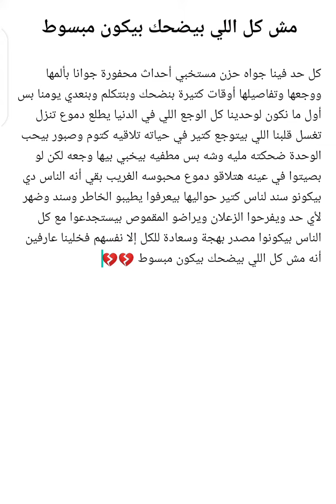مش كل اللي بيضحك بيكون مبسوط اللي بيضحك دايما بيموت من جوه اربع مرات كل يوم !! 13 نوفمبر 2021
كل حد فينا جواه حزن مستخبي أحداث محفورة جوانا بألمها ووجعها وتفاصيلها أوقات كتيرة بنضحك وبنتكلم وبنعدي يومنا بس أول ما نكون لوحدينا كل الوجع اللي في الدنيا يطلع دموع تنزل تغسل قلبنا اللي بيتوجع كتير في حياته تلاقيه كتوم وصبور بيحب الوحدة ضحكته مليه وشه بس مطفيه بيخبي بيها وجعه لكن لو بصيتوا في عينه هتلاقو دموع محبوسه الغريب بقي أنه الناس دي بيكونو سند لناس كتير حواليها بيعرفوا يطيبو الخاطر وسند وضهر لأي حد ويفرحوا الزعلان ويراضو المقموص بيستجدعوا مع كل الناس بيكونوا مصدر بهجة وسعادة للكل إلا نفسهم فخلينا عارفين أنه مش كل اللي بيضحك بيكون مبسوط 💔💔

عندما يحزن صاحب الإبتسامة
فاعلم أن الامر قد تخطى كُل الحدود!.✋💔

اجمل الصفات التواضع

الحزن يتضايق منها البشر في كل مجالات الحياه التي نعيشها في الوقت الحاضر ويصعب عليك حتى ضيق التنفس  أما العيون تراها غارقه في الدموع  وعندها تصبح الحيا ه عندك سوى الآلام وأحزان ولن يسعدك شي  سوى الله يفرج همك

الهجران يولد الفراق
الاهتمام يولد الحب

اعان الله قلباً أتعبه الاذئ وما زال صامداً شامخاً أمام كل ما يحدث له أمام كل خدش وندبه وجرح لا يزال ع قد الأمل في القادم الجميل .

كثرة الإهمال تزيد من قسوة القلب وتزيد من مرض العمي أو فقدان البصر وتزيد من قلة الاحترام وقلة الثقة بالنفس وتزيد من شدة القسوة مع الآخرين أثناء محاولة الحديث مع الشخص الغاضب بصمت وهو صاحب الأمراض النفسية والعقلية بسبب كثرة الخيبات المتكررة ⁦‼️⁩⁦‼️⁩ استعدوا للاصابة بخيبات متكررة من اي شخص وبدون اي سبب ⁦‼️⁩💔

الإهمال هو مقبرة كل شيء جميل 💔
الإهمال هو تدمير الحب في أي علاقة حتي يتحول إلى كراهية شديدة ويصبحه صاحبه عدوا للجميع ⁦‼️⁩ الإهمال هو دفن اي علاقات اجتماعية وتدميرها

الإهمال هو دفن للمستقبل ودفن كل شيء جميل 💔

كثرة الإهمال والخذلان
تزيد من قسوة القلب
وبالتالي إذا قسي القلب
سيضرب نارا قوية
لا حصر لها

كثرة الإهمال وقلة الاهتمام
والخيبات المتكررة تجعلك
تعشق الوحدة والانطواء بشدة
وكثرة الأشخاص العدوانية
تجعلك تفقد الثقة بالنفس
وتفقد الرغبة بالاهتمام دائما
وتزيد من قسوة القلب وتزيد من
إدمان التفكير والقلب إذا قسي
لا محن ولا حب له

انا احب اللون الاسود واحب الاماكن المضلمه واحب ان اجلس بمفردي واقضي وقتي بمفردي لا احب الخروج من المنزل ولا احب الاماكن المزدحمه انا شخصيه انطوائيه جدآ اشعر انني بائمان اكثر وانا بمفردي

احيانا نلجأ للنوم ليس لطلب الراحة  بل للهروب من واقع يؤلمنا التواجد فيه 😞😞 مش كل اللي بيضحك مبسوط اللي بيضحك ده بيموت من جواه ألف مرة كل يوم ببطئ